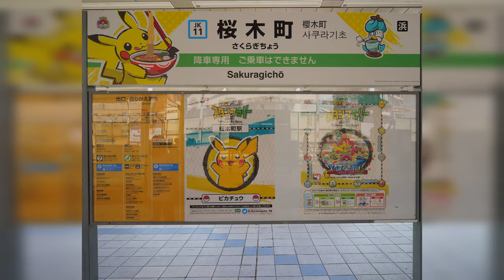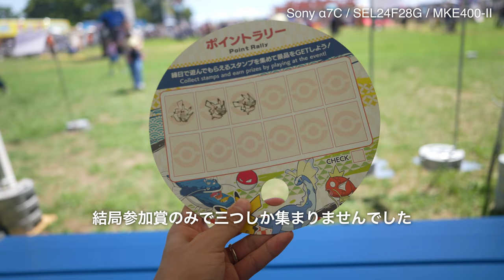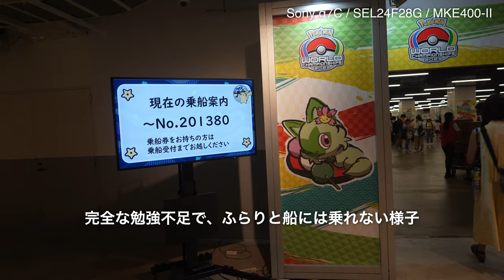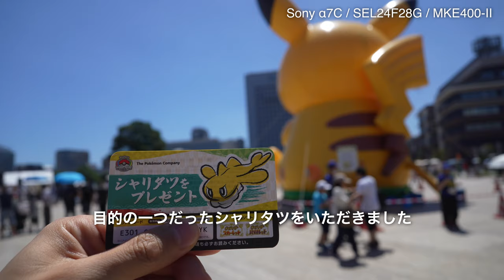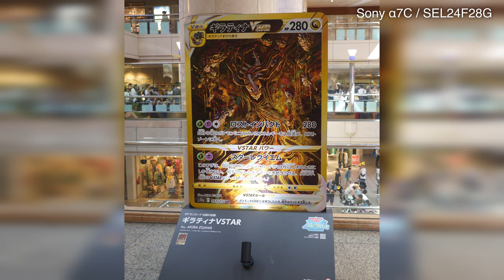VLOG 0.015 Pokémon World Championships Yokohama Festival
一日だけ横浜に遊びに行き、素晴らしい雰囲気を満喫して来ました。